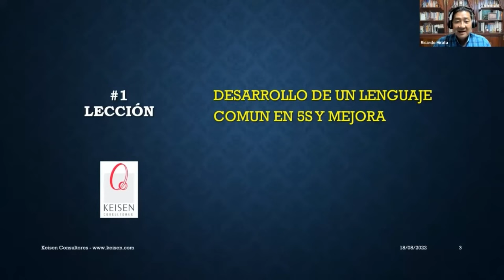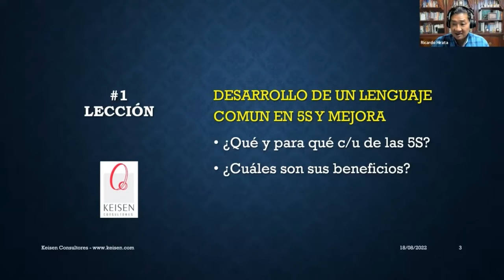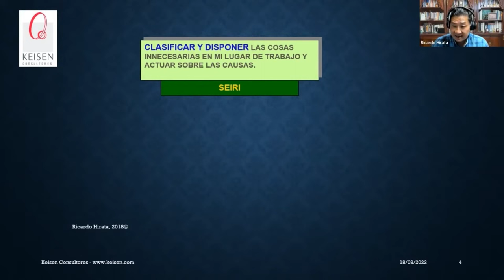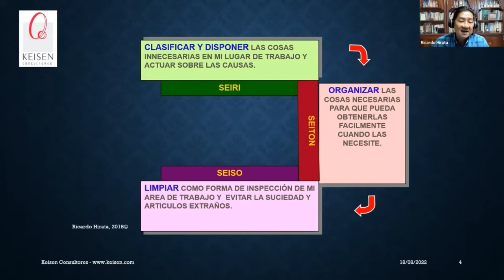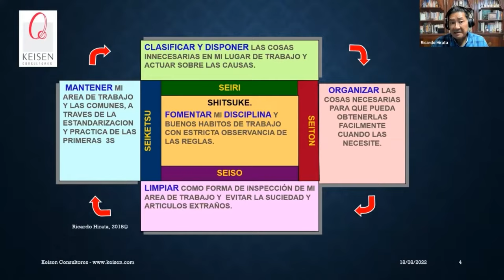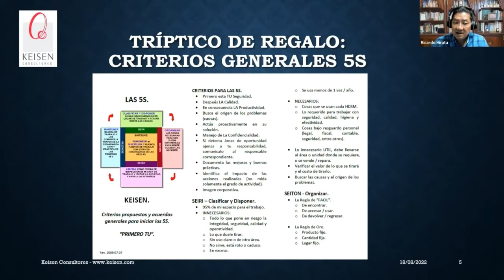096 - Tip 5S. Lección 1: La esencia de las 5S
Muchas veces tenemos mal entendido el significado de las 5S, se confunden con un programa de orden y limpieza porque en la traducción precisamente se dice que las 5S son: Clasificar, Organizar, Limpiar, Rutina y Disciplina, pero independientemente de lo que la palabra significa ¿Cuál es el verdadero significado de cada una de las 5S? En este Tip te compartiremos con base en nuestra experiencia qué criterios debes tomar en cuenta al aplicar cada una de las 5S y que haciendo esto podrás empezar a generar realmente una cultura de Mejora que impacte en todos tus procesos.
En KEISEN Consultores somos expertos en implantación del modelo de las 5S, podemos ayudarte a difundir entre tu personal una cultura real de mejora.